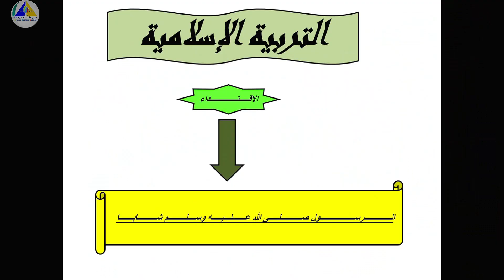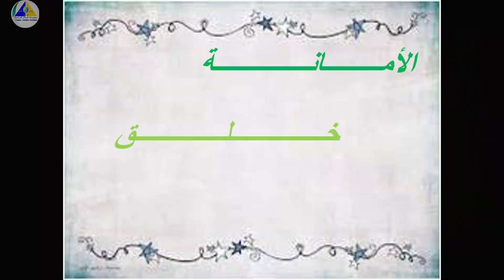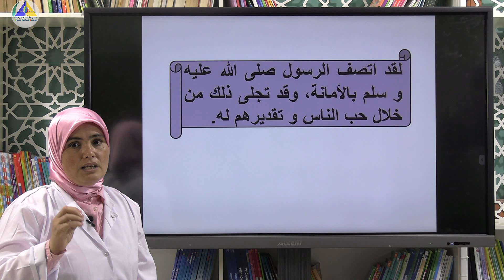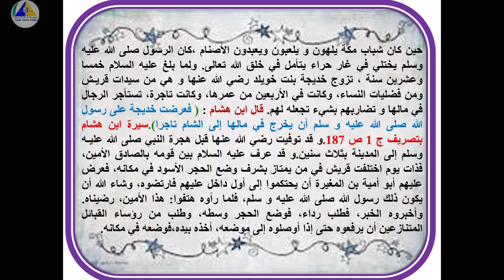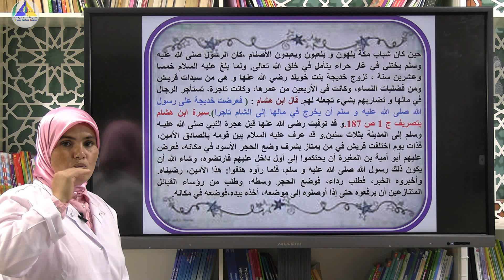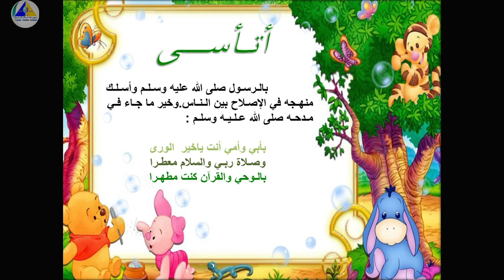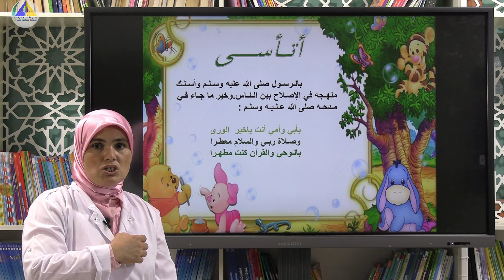الاقتداء | (الرسول صلى الله عليه وسلم شابا - الرابع ابتدائي )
الاقتداء | (الرسول صلى الله عليه وسلم شابا)
الأستاذة: فاطمة السعيدي